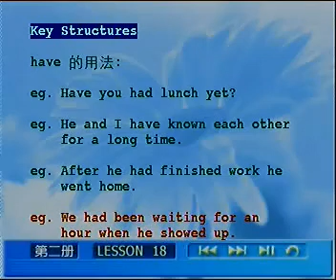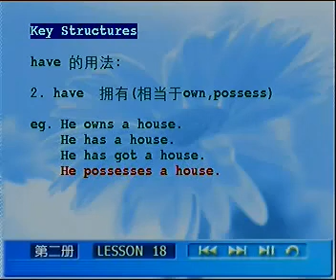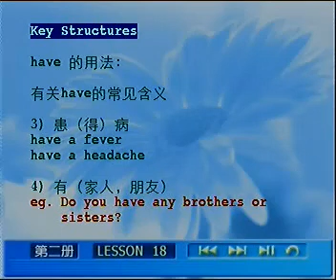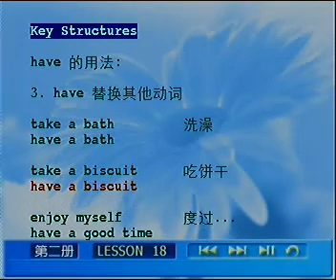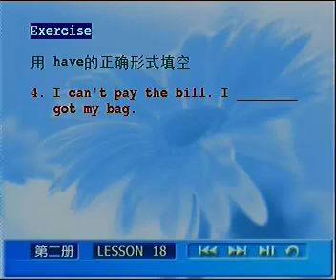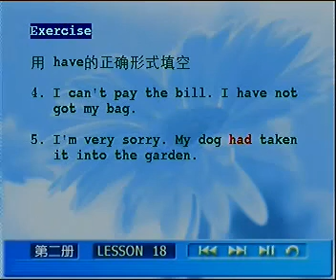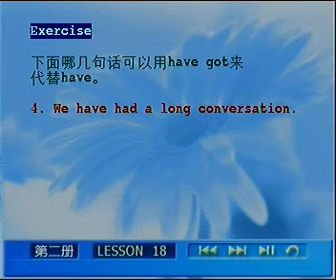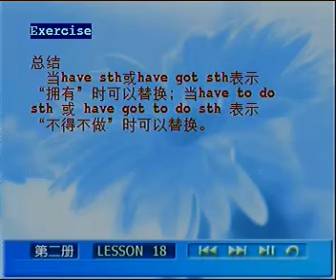L18 02 关键句型